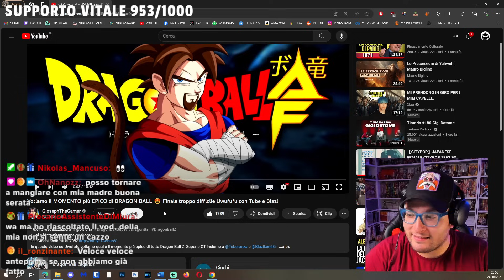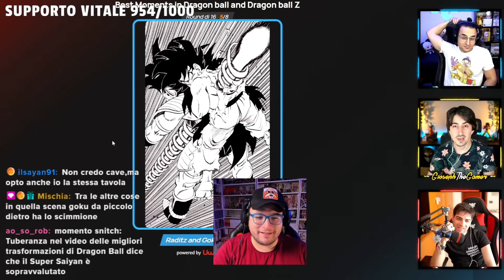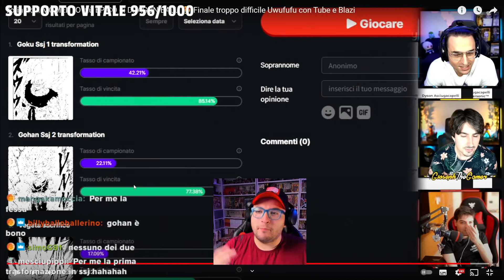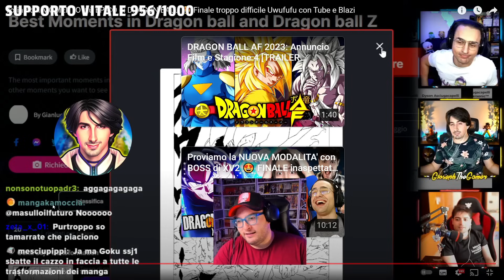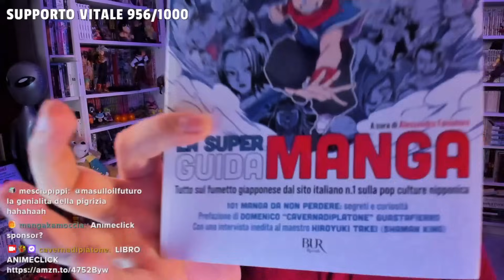Distruggo GiosephTheGamer, Tube e Blazi REACTION MOMENTO più EPICO di DRAGON BALL